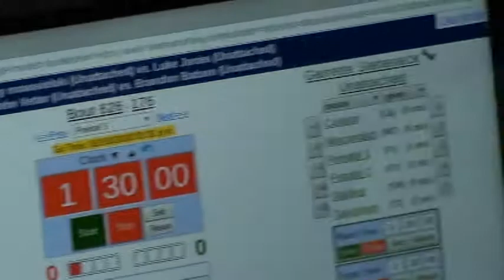176 lbs JH OAC BR District George Lineberger vs Garrette Siebeneck